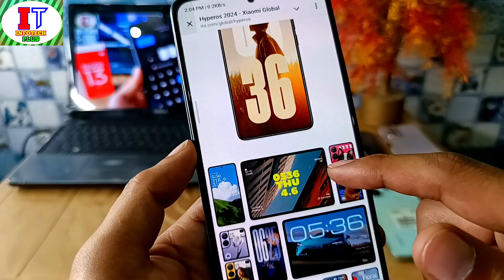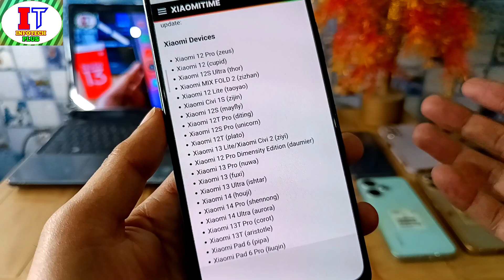HyperOS 2.0 Official 80+ India & Global Device's Selected For Receive HyperOS 2.0 Redmi, Xiaomi,POCO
Xiaomi HyperOS 2.0 & Android 14,15 & 80+ Redmi, Xiaomi, POCO Device's Confirm Eligible & Selected Device's List Release & Redmi 12/12 4G/12 5G Full Series & Redmi Note 14 Series & Note 13 Series & Xiaomi 12 Series & Xiaomi 13 Series/Xiaomi 14 Series & POCO M5/M6/F5/F6/X6 All Series & More Redmi, Xiaomi, POCO Device's Get Android 15 With HyperOS 2.0 & Release Plan & Check Your Device's Name

HyperOS 2.0 & Android 15 stable is finally out: Which Xiaomi Devices will get the HyperOS 2.0 Android 15

Xiaomi Devices

Xiaomi 12 Pro (zeus)
Xiaomi 12 (cupid)
Xiaomi 12S Ultra (thor)
Xiaomi MIX FOLD 2 (zizhan)
Xiaomi 12 Lite (taoyao)
Xiaomi Civi 1S (zijin)
Xiaomi 12S (mayfly)
Xiaomi 12T Pro (diting)
Xiaomi 12S Pro (unicorn)
Xiaomi 12T (plato)
Xiaomi 13 Lite/Xiaomi Civi 2 (ziyi)
Xiaomi 12 Pro Dimensity Edition (daumier)
Xiaomi 13 Pro (nuwa)
Xiaomi 13 (fuxi)
Xiaomi 13 Ultra (ishtar)
Xiaomi 14 (houji)
Xiaomi 14 Pro (shennong)
Xiaomi 14 Ultra (aurora)
Xiaomi 13T Pro (corot)
Xiaomi 13T (aristotle)
Xiaomi Pad 6 (pipa)
Xiaomi Pad 6 Pro (liuqin)
Xiaomi Civi 3 (yuechu)
Xiaomi Pad 6 Max 14 (yudi)
Xiaomi Mix Fold 3 (babylon)
Xiaomi MIX FLIP (ruyi)
Xiaomi MIX FOLD 4 (goku)
Xiaomi 14 CIVI/Xiaomi Civi 4 Pro (chenfeng)
Xiaomi Pad 6S Pro 12.4 (sheng)
Xiaomi 14T (degas)
Xiaomi 14T Pro (rothko)

Redmi Devices

Redmi K50 Gaming (ingres)
Redmi K50 Ultra (diting)
Redmi Note 12 Pro Speed Edition (redwood)
Redmi K60 Pro (socrates)
Redmi K60 (mondrian)
Redmi Note 12 NFC 4G (topaz)
Redmi Note 12 Turbo (marble)
Redmi Note 12 4G (tapas)
Redmi Note 12S (sea)
Redmi Note 13 Pro (garnet)
Redmi Note 13 Pro+ (zircon)
Redmi Note 13R Pro/Redmi Note 13 5G (gold)
Redmi K70 Pro (manet)
Redmi K70E (duchamp)
Redmi K70 (vermeer)
Redmi 13R/Redmi 13C 5G (air)
Redmi K60 Ultra (corot)
Redmi Note 13 4G (sapphire)
Redmi Note 13 4G NFC (sapphiren)
Redmi 12 5G/Redmi Note 12R (sky)
Redmi 12 (fire)
Redmi Note 13 Pro 4G (emerald)
Redmi Turbo 3 (peridot)
Redmi 13 5G/Redmi Note 13R (breeze)
Redmi 13 (moon)
Redmi Pad Pro 5G (ruan)
Redmi Pad Pro (dizi)
Redmi 14R 5G (flame)
Redmi 14C/Redmi A3 Pro (lake)
Redmi Pad SE 4G (spark)
Redmi Pad SE 8.7 Wi-Fi (flare)
Redmi K70 Ultra (rothko)
Redmi Note 14 (beryl)
Redmi Note 14 Pro (malachite)
Redmi Note 14 Pro+ (amethyst)

POCO Devices

POCO F4 GT (ingres)
POCO X5 Pro 5G (redwood)
POCO F5 Pro (mondrian)
POCO F5 5G (marble)
POCO X6 5G (garnet)
POCO X6 Neo (gold)
POCO X6 Pro (duchamp)
POCO F6 Pro (vermeer)
POCO M6 Pro (sky)
POCO M6 Pro 4G (emerald)
POCO F6 (peridot)
POCO M6 Plus 5G (breeze)
POCO M6 (moon)
POCO Pad (dizi)
POCO C75 (lake)